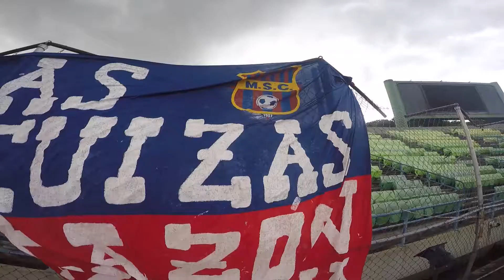Vuelta-Final| Caracas FC 2-1 Monagas SC | Domingo-02/07/2017 | TA 2017-1ra Div. Aso FUTVE-Venezuela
Vuelta - Final

Caracas FC 2-1 Monagas SC
Global. 2-2
Domingo - 02/07/2017
Torneo Apertura 2017
1ra. División Asociación FUTVE - Venezuela

Ficha Técnica:

Caracas FC (2): Wuilker Fariñez; Eduardo Fereira*, William Díaz, Rubert Quijada, Daniel Linárez, Evelio Hernández (Rafael Arace 74’), Miguel Mea Vitali (Gabriele Rosa 58’), Robert Garcés, Robert Hernández; Fredys Arrieta (Reiner Castro 63’) y Edder Farías. DT: Noel Sanvicente
Suplentes sin jugar: Eduardo Herrera, Jesús Hernández, Owens Molleda* y Edwuin Pernia.

Monagas SC (1): Ángel Hernández, Samuel Barberi (Yohanner García 60’), Joaquín Lencinas, Lucas Trejo, Óscar González, Vicente Rodríguez (Oscar Guillén 89’), Dager Palacios, Javier García, Daniel Febles, Luis Guerra (Ismael Romero 56’) y Anthony Blondell. DT: Jhonny Ferreira
Suplentes sin jugar: Pedro Caraballo, Alejandro González, Ángel Lezama y Juan Zárate.

Goles: Robert Hernández 35’ y Edder Farías 57’ (CAR) Anthony Blondell 51’ (MON)

Amonestados: Gabriele Rosa 81’ (CAR) Javier García 42’ y Anthony Blondell 52’ (MON)

Árbitro: Álexis Herrera (Carabobo)
Asistente 1: Jorge Urrego (Carabobo)
Asistente 2: Carlos López (Aragua)
4° Árbitro: José Argote (Zulia)

Estadio: Olímpico en Caracas
Asistencia: 19.405 personas
Delegados FVF: César Durán y Edgar Castellanos

Cortesia: Leopoldo Carrasquero